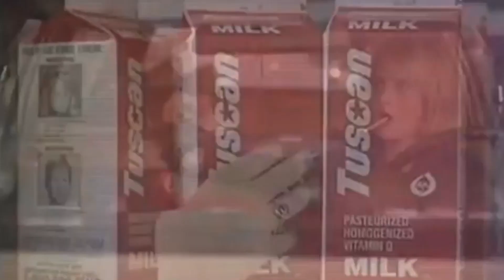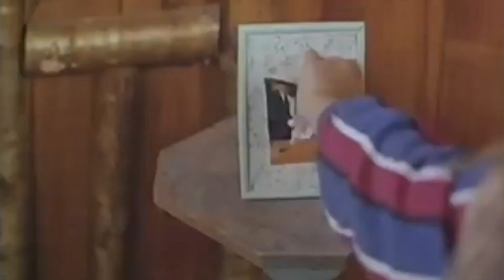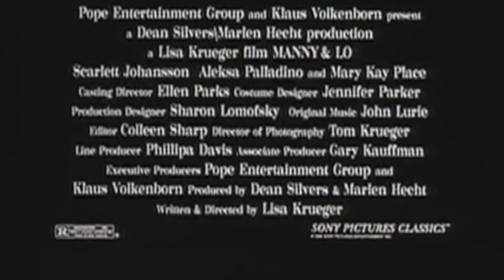Scarlett Johansson - Manny & Lo Trailer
A pregnant teen and her younger sister run away from foster homes and kidnap a woman whom they believe can help with the pregnancy. Scarlett Johansson plays "Amanda".